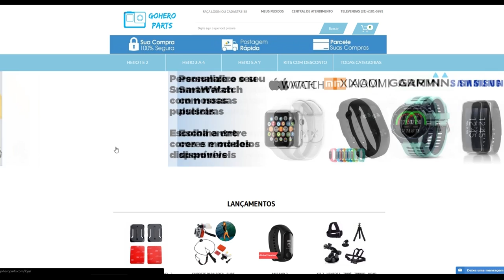GoPro Hero 8 Black - Todas as estabilizações - Teste comparativo Hypersmooth 2.0 + boost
Vídeo rápido para vocês de umas imagens que eu achei aqui e esqueci de gravar!! Neste video tem o teste de todas as estabilizações disponiveis na GoPro Gero 8 black! em breve trago o da Hero 9 =D